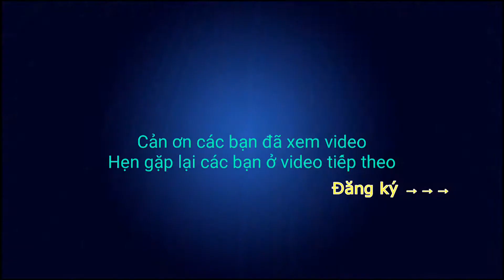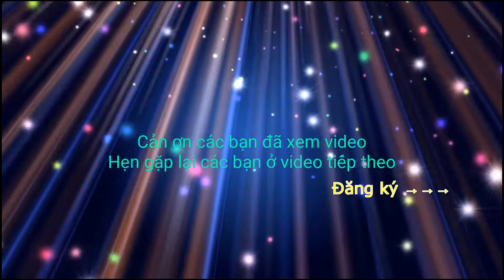Ăn Hải Sản Quá Ngon- Eating Show viet nam | Duy TN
Eating Show SNAILS, MUSSEL Delicious
Ăn Ốc Nướng ,Sò Nướng, Nghêu Hấp Xã Quá Ngon.
Chúc các bạn xem video clip vui vẻ và có 1 ngày chủ nhật vui vẻ bên gia đình nhé.

 ốc ngon, ẩm thực, low country boil, seafood feast, king crab, king crab mukbang, bloveslife, eat with me, eating, crab, shrimp, jumbo shrimp, slurping, comedy, spicy, sounds,
 nấu ăn
 eating show
 viet nam
 người miền tây, món ngon mỗi ngày
seafood boil mukbang, watch me eat, king crab legs